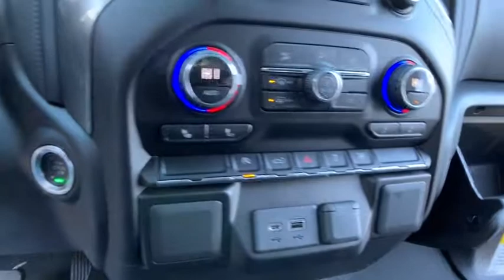2019 Chevrolet Silverado 1500 Clarkston, Waterford, Lake Orion, Grand Blanc, Highland, MI 191395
Silver Ice Metallic N 2019 Chevrolet Silverado 1500 available in Clarkston, Michigan at Bowman Chevrolet. Servicing the Waterford, Lake Orion, Grand Blanc, Highland, MI area.

Bowman Chevrolet
6750 Dixie Hwy

* 2019 Chevrolet Silverado 1500 LT...Features include: 4WD, Bluetooth, Rear Vision Camera, 8.0'' Touch-Screen, Built in WiFi, Remote Start, Heated Front Seats, Trailering Equipment, Power Heated Mirrors and Keyless Entry.  Prices do not include taxes, title, license, and doc fee. Price includes: $500 - GM Detroit Auto Show Bonus Cash Program. Exp. 01/31/2019
All-Star Edition,Convenience Package,Preferred Equipment Group 1LT,Trailering Package,2 USB Ports (First Row),6 Speakers,AM/FM radio,Radio data system,Radio: Chevrolet Infotainment 3 System,Rear Dual USB Charging-Only Ports,Steering Wheel Audio Controls,Air Conditioning,Dual-Zone Automatic Climate Control,Electric Rear-Window Defogger,Single-Zone Manual/Semi-Automatic Air Conditioning,12-Volt Rear Auxiliary Power Outlet,4-Way Manual Driver Seat Adjuster,Bluetooth For Phone,EZ Lift Power Lock & Release Tailgate,Power Front Windows w/Driver Express Up/Down,Power Front Windows w/Passenger Express Down,Power Rear Windows w/Express Down,Power steering,Power windows,Remote Keyless Entry,Remote keyless entry,Remote Vehicle Starter System,Steering wheel mounted audio controls,Heavy Duty Suspension,Manual Tilt Wheel Steering Column,Manual Tilt/Telescoping Steering Column,Speed-sensing steering,Traction control,4-Wheel Disc Brakes,ABS brakes,Dual front impact airbags,Dual front side impact airbags,Electrical Lock Control Steering Column,Front anti-roll bar,Front wheel independent suspension,Keyless Open & Start,Locking Tailgate,Low tire pressure warning,Occupant sensing airbag,Overhead airbag,Power Door Locks,Brake assist,Electronic Stability Control,Rear Vision Camera,Delay-off headlights,Fully automatic headlights,Panic alarm,Theft Deterrent System (Unauthorized Entry),Electronic Cruise Control,Speed control,Heavy-Duty Rear Locking Differential,170 Amp Alternator,220 Amps Alternator,Auxiliary External Transmission Oil Cooler,External Engine Oil Cooler,Bumpers: chrome,Chrome Grille,Chrome Mirror Caps,Heated door mirrors,Hitch Guidance,LED Cargo Area Lighting,Power door mirrors,Rear step bumper,4.2 Diagonal Color Display Driver Info Center,40/20/40 Front Split Bench Seat w/Lumbar,All-Weather Floor Liner (LPO),Chevrolet Connected Access,Chevrolet w/4G LTE,Cloth Seat Trim,Color-Keyed Carpeting Floor Covering,Compass,Driver door bin,Driver vanity mirror,Front reading lights,Front Rubberized Vinyl Floor Mats,Heated Steering Wheel,Illuminated entry,Leather Wrapped Steering Wheel,OnStar & Chevrolet Connected Services Capable,Outside temperature display,Overhead console,Passenger vanity mirror,Rear reading lights,Rear Rubberized-Vinyl Floor Mats,Tachometer,Tilt steering wheel,Trip computer,Urethane Steering Wheel,Voltmeter,10-Way Power Driver Seat w/Lumbar,40/20/40 Front Split Bench Seat,Heated Driver & Front Passenger Seats,Rear 60/40 Folding Bench Seat (Folds Up),Split folding rear seat,Front Center Armrest w/Storage,Passenger door bin,Front Frame-Mounted Black Recovery Hooks,Wheel Locks (Set of 4) (LPO),Wheels: 17 x 8 Bright Silver Painted Aluminum,Deep-Tinted Glass,Variably intermittent wipers,3.23 Rear Axle Ratio,Meticulously Detailed Inside and Out!